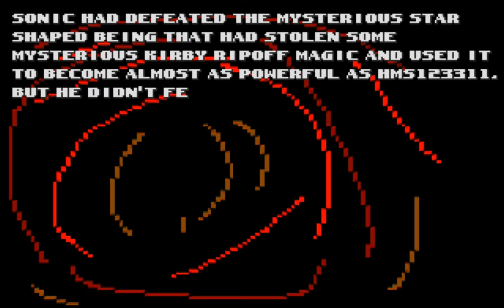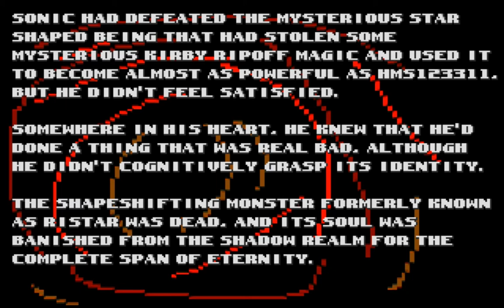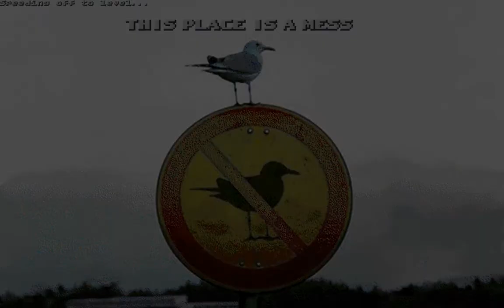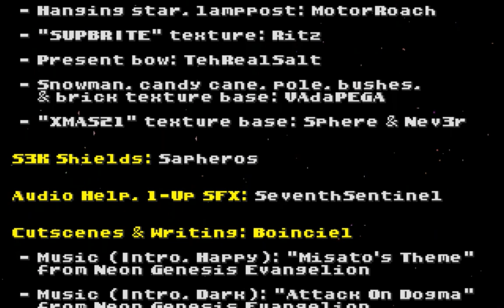SRB2 SUBARASHII - Final Boss & True Ending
HOLY CRAP!